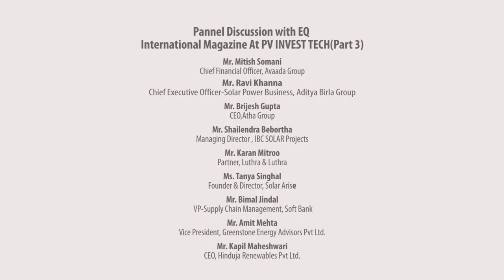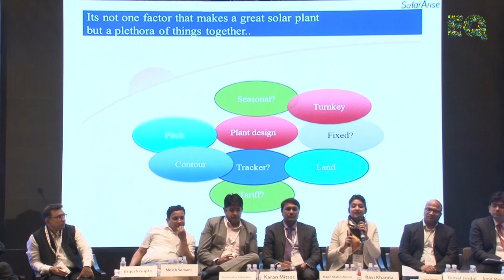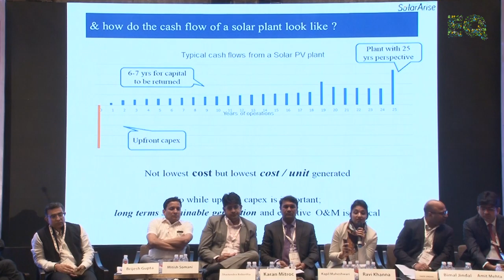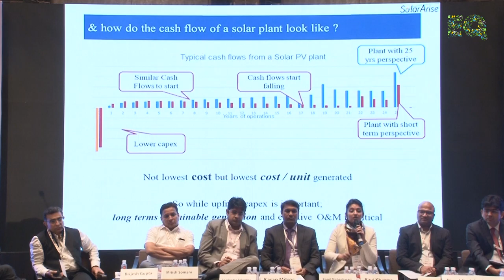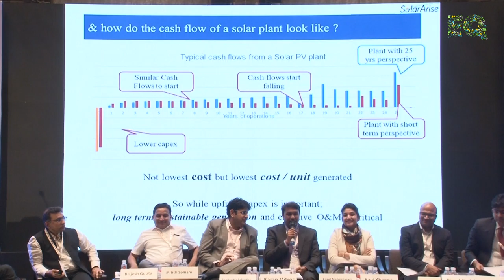Inuagural Session: Keynote Address & Panel Discussion-1 part 3